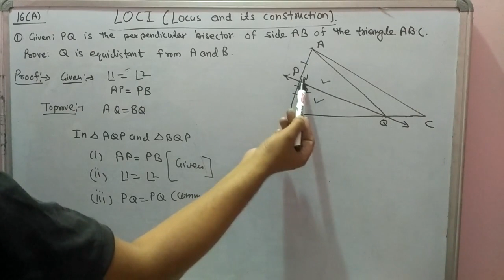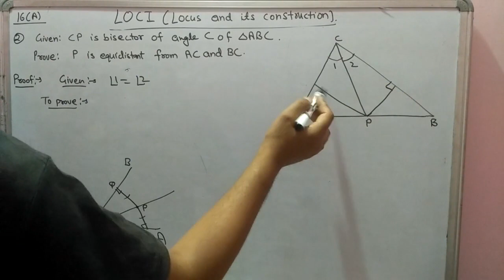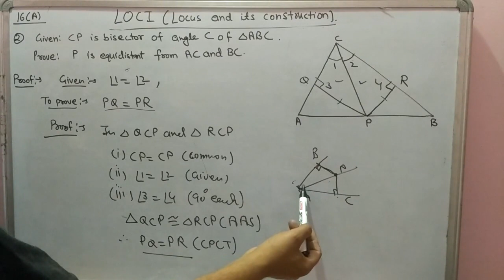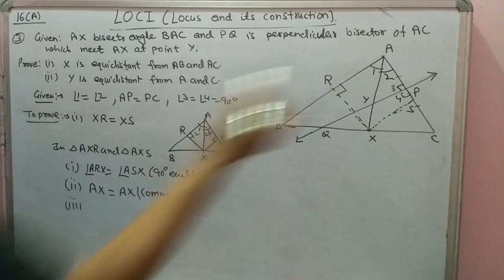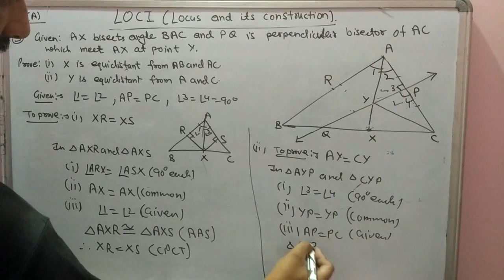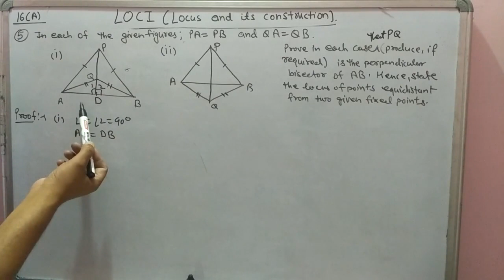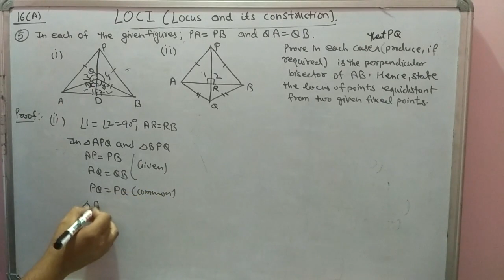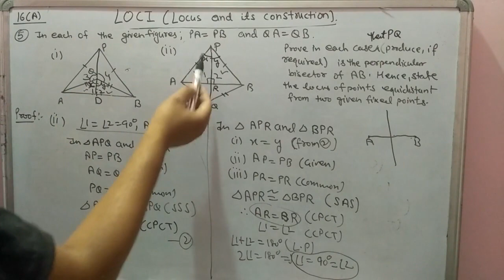Loci(Locus). Exercise-16(A). Class-10th(ICSE). Part-2